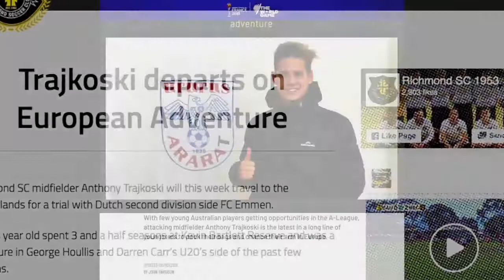Interview with Anthony Trajkoski | Part 1 of 3 | 29-June-2019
Anthony signed with FC Emmen U19s following the June 2016 International Football Talent ID program. This is his recent interview with Boris on a wet, cold and windy day in Melbourne.

International Football Talent ID is a program that was established in December 2015 by TF14 Player Management ) as a means to more easily and readily provide Australian players with the opportunity to be viewed by professional clubs from around the world.

As a youngster, Anthony honed his technical skills with Technical Soccer Tuition.